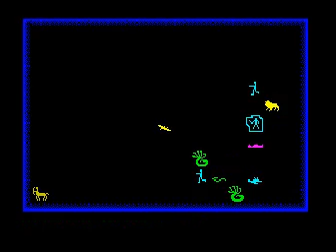Chaos (ZX Spectrum)